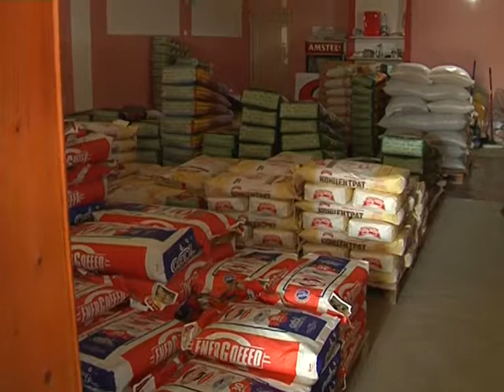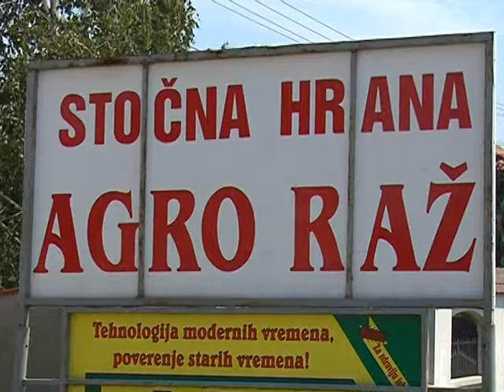POLJOPRIVREDNA APOTEKA AGRO RAŽ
Biznis ulica u Kragujevcu, Televizija Jasenica